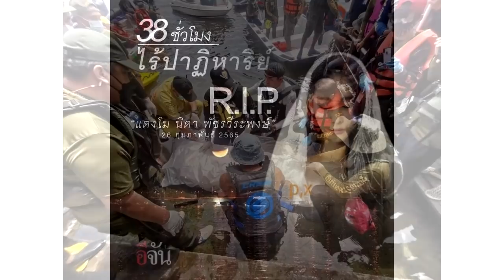ចូលរួមរំលែកទុក្ខផង! ទីបំផុតរកឃើញសព តារាថៃ Tangmo Nida តាំងម៉ូហើយ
សូមអធ្យាស្រ័យ

ចំពោះការមិនបានតប ខំមិនបានគ្រប់គ្នា

Ms Socheata